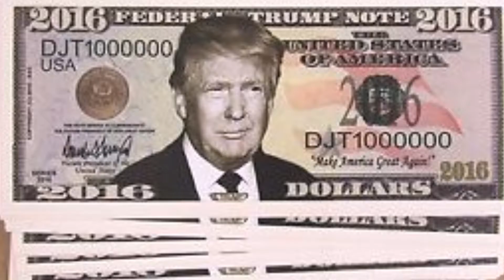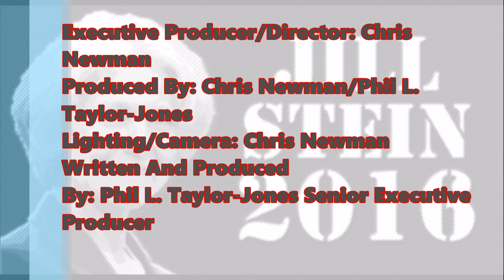The Phil Taylor-Jones Show: 'Money And Politics...Funds Spent Badly'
Sign the petition to open the debates for the independent party!
If on computer click on "SHOW MORE" and if on mobile tap on the "🔻" to see the whole description including Jill's main page, her events, her plan and platform.

Political greed is abound, ladies and gentlemen with upwards of 1.4 billion dollars floating around/being earned/spent during this election process. In today's episode we take a deeper look into this issue as well as discuss other related topics.

As always, thank you all for the +1s/thumbs ups, for commenting, re-sharing and most importantly, for watching!

Side note: Due to a slight technical difficulty this show was posted one day late, as you'll notice when you hear the statement about the Olympics.

"Political Greed"
"Donald Trump"
"Bitchery Clinton"
"Decision 2016"
"Jill Stein 2016"
"Jill Stein"
"Dr. Jill Stein"
"The Phil Taylor-Jones Show"
"Money And Politics...Funds Spent Badly"